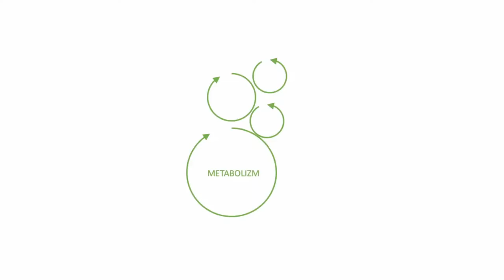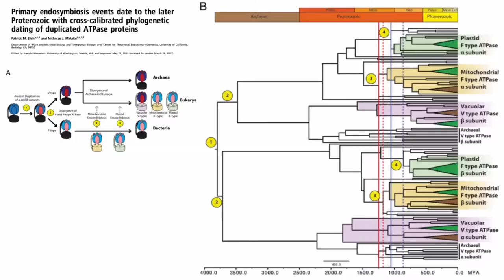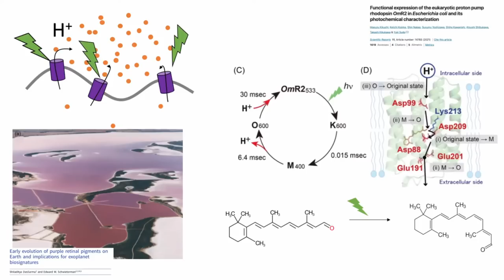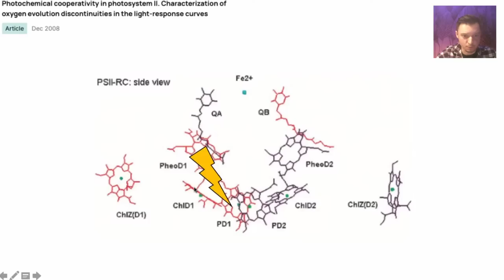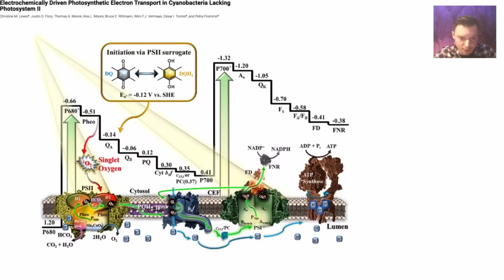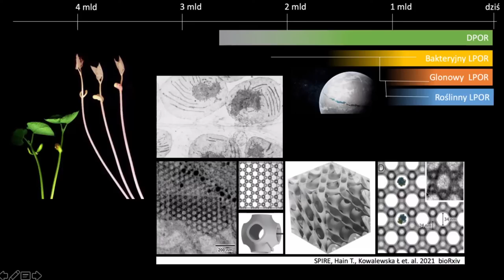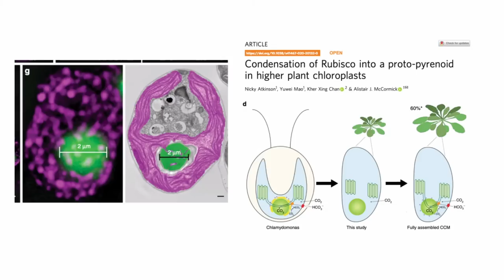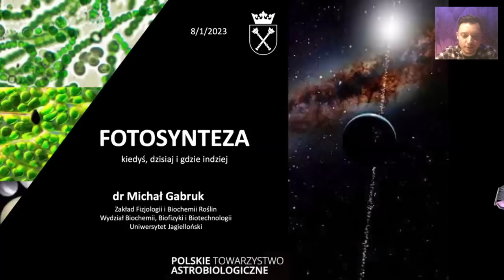FOTOSYNTEZA kiedyś, dzisiaj i gdzie indziej / dr Michał Gabruk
Wykład dr. Michała Gabruka zorganizowany przez Polskie Towarzystwo Astrobiologiczne [8 stycznia 2023 r.]

Jeśli mówimy o fotosyntezie, to mamy zazwyczaj na myśli proces, w którym organizmy wykorzystują synergię słoneczną do tego by napędzać swoje reakcje metaboliczne. Jeśli wyobrazimy sobie dowolny organizm składający się z szeregu cykli i reakcji. Głównym zadaniem jest przeciwdziałanie siłom fizyki i te reakcje utrzymują ten organizm przy życiu. Oczywiście wymaga to energii, która musi mieć jakieś źródło i życie tak jak każda „maszyna” ma elementy, które się zużywają więc takiemu organizmowi poza energią trzeba dostarczać te zużywalne materiały. Głownie chodzi tu o węgiel, ale również o azot i inne pierwiastki.

Ja, wy i inne zwierzęta wykorzystujemy związki organiczne do tego by uzupełniać braki w metabolizmie, które się tworzą i dodatkowo część tych związków organicznych spalamy i z tego generujemy energię. Jeśli mówimy o metabolizmie to mamy na myśli proces, w którym to energia słoneczna jest konwertowana na energię chemiczną, która zasila nam metabolizm i rzeczywiście dobrze było, by taki organizm był nie tylko samożywny. Energia słoneczna powinna pozwalać takiemu organizmowi zasymilowanie tych związków ograniczanych, które są potrzebne organizmowi, głownie węgla np. dwutlenku węgla

dr Michał Gabruk - Zakład Fizjologii i Biochemii Roślin, Wydział Biochemii, Biofizyki i Biotechnologii Uniwersytetu Jagiellońskiego

Nagranie powstało we współpracy z Polskim Towarzystwem Astrobiologicznym